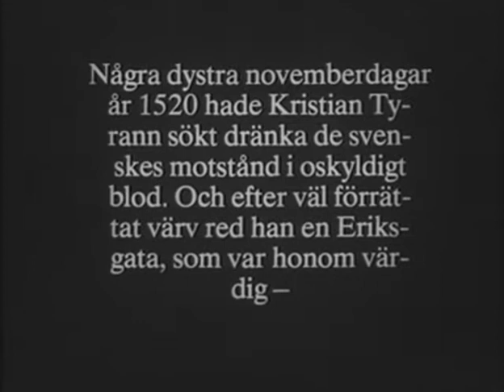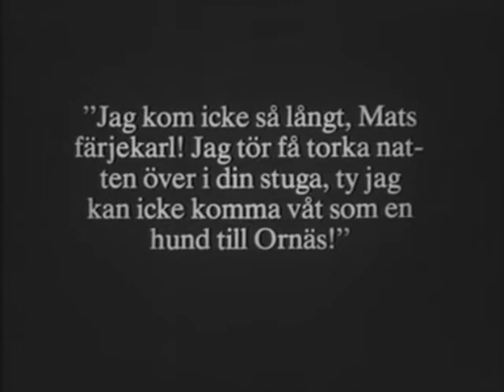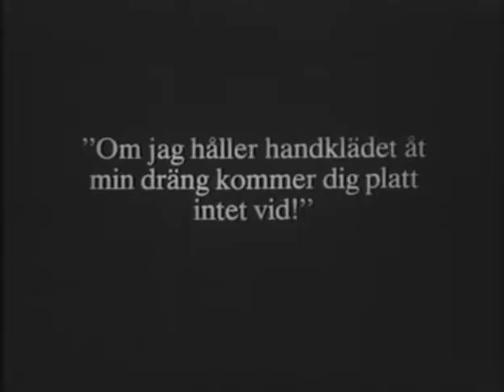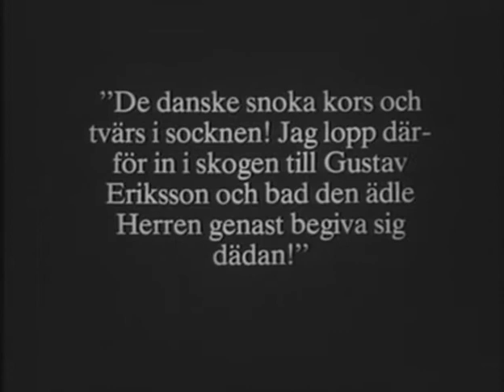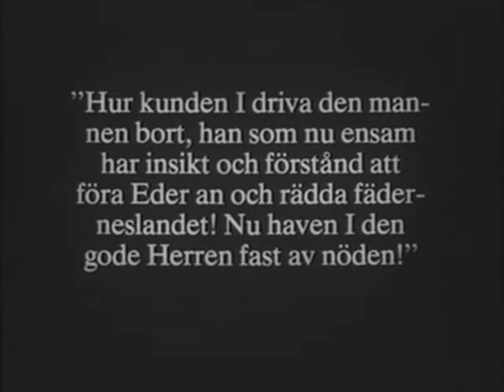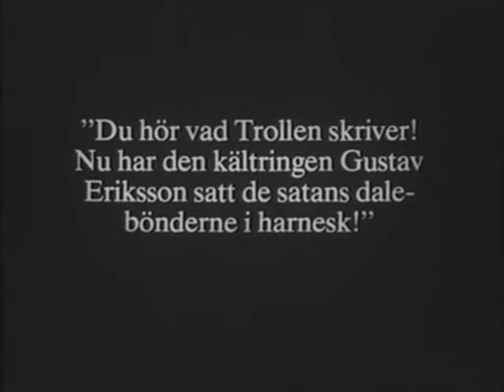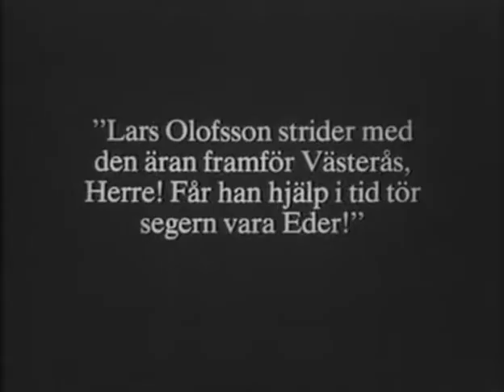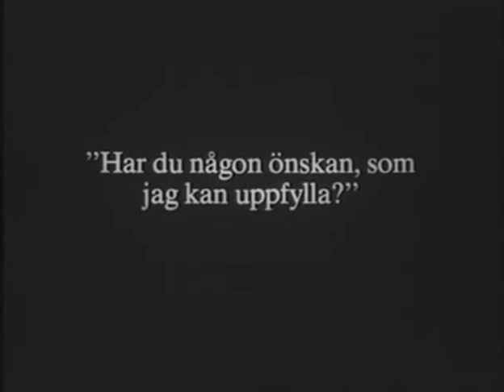Gustaf Wasa 2ª parte (1928, Suecia), John W. Brunius.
Segunda parte de este gran espectáculo histórico relativo al nacimiento de la nación sueca, tal como hoy la conocemos. Subtítulos de Eddie Constanti. (CINE MUDO ESPAÑOL